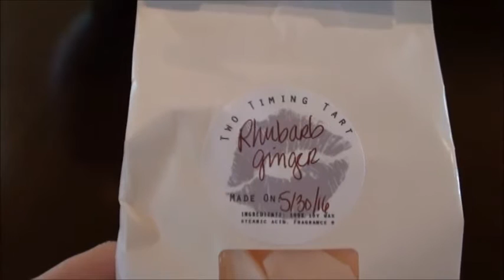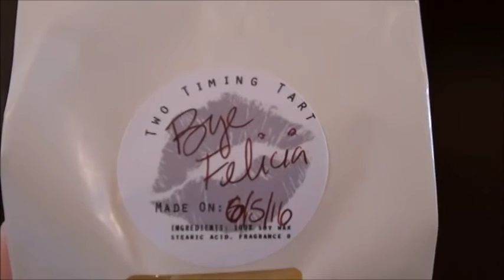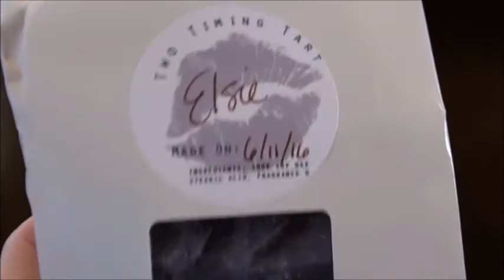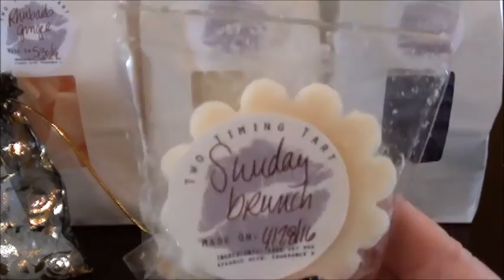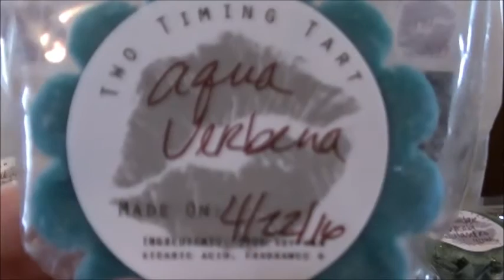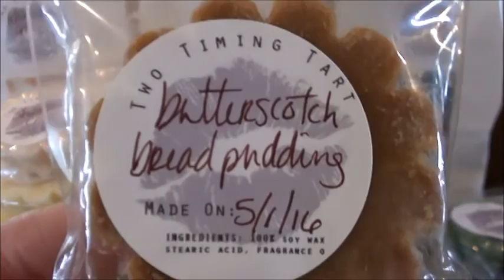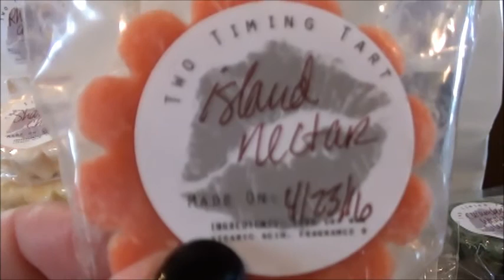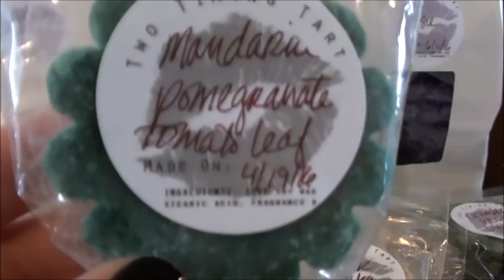Two Timing Tart Haul: Brittle and Mystery Boxes